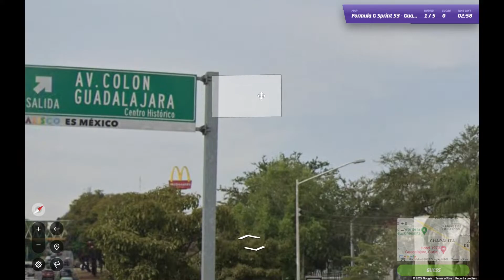Formula G S3W9 - Sprint (Guadalajara)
Even though there were a few big misses, by and large it went well enough to be the fourth-highest sprint score this week.